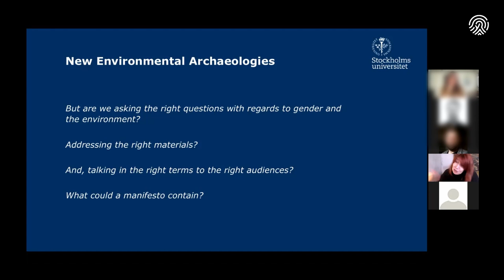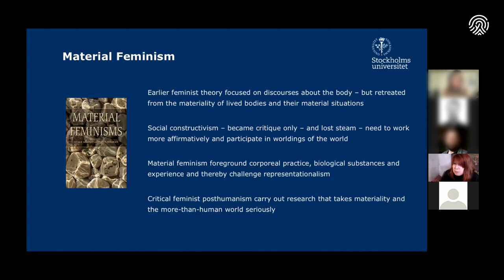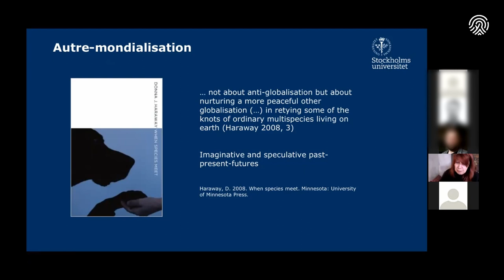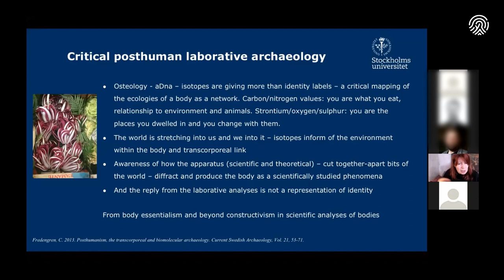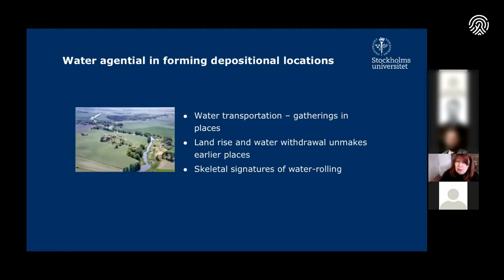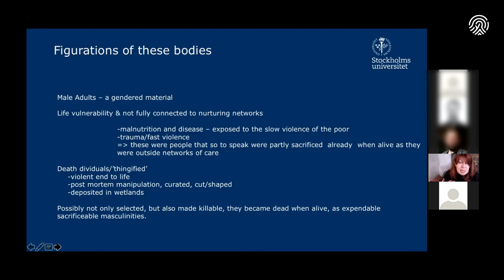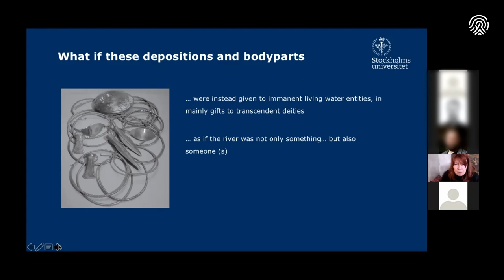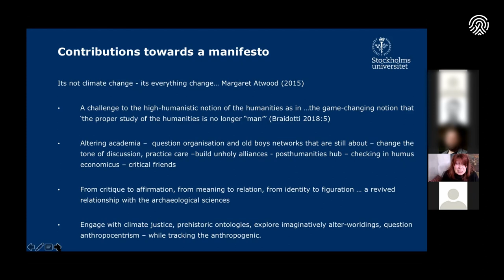GENDER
The lecture was held March 12, 2021 as part of the lecture series "New Environmental Archaeologies"

"New Environmental Archaeologies" is organized by the Oslo School of Environmental Humanities. Inviting to a dialogue across disciplines, the aim of this seminar series is to discuss and build a manifesto for New Environmental Archaeologies.